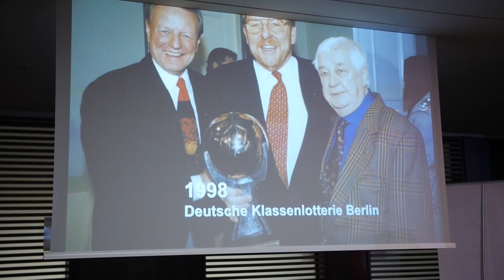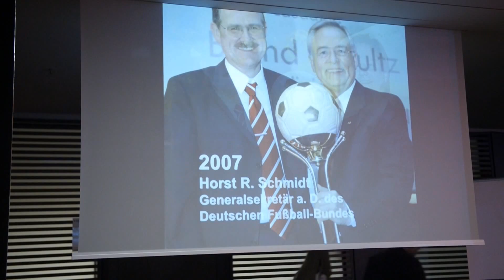Interview BFV Präsident Bernd Schultz mit Christian Zschiedrich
Im Interview Bernd Schultz & Christian Zschiedrich fasst der BFV-Präsident zusammen, was es zum Neujahrsempfang 2017 mit der Verleihung des Goldenen Fußballs an die Jugendstrafanstalt Berlin Erwähnenswertes insgesamt gab. Außerdem bilanziert er rückwirkend und schaut voraus. Vorstellung der Träger des Goldenen Fußballs von Beginn an. Kamera Enrico Formowitz